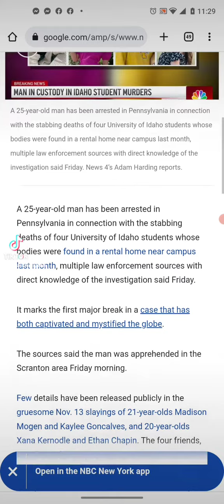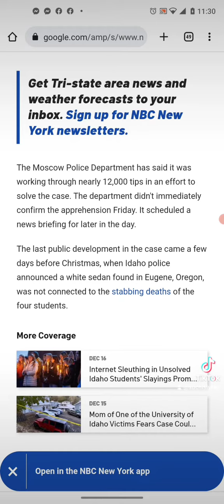Arrest Made In Idaho University Students Investigation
according to NBC News 4 in New York there was an arrest made in Pennsylvania regarding the Idaho four murders that took place in Moscow Idaho where students were attending the University just minutes away from the home.